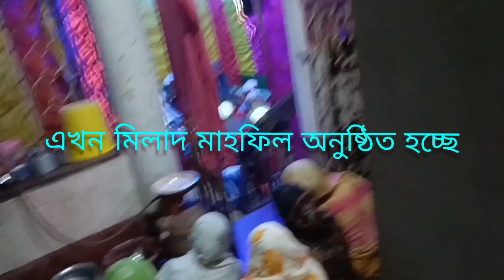বোনের mehendi sangit অনুষ্ঠান # zinia's vlogs # Bangali vlogs #